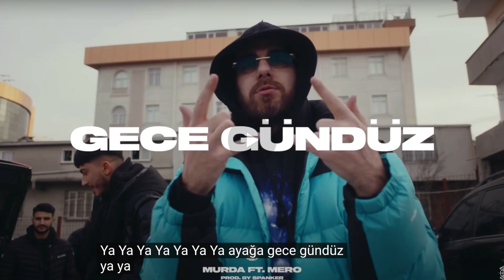MURDA ft MERO GECE Gündüz KING CK REACTION